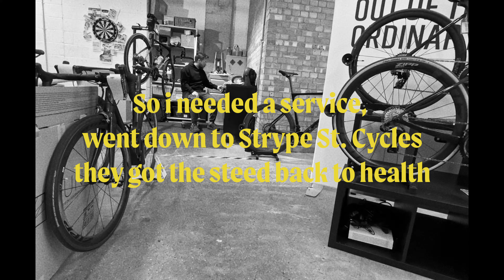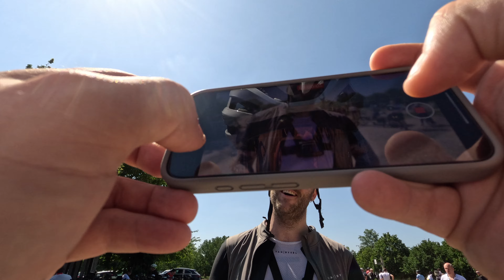WE BACK!!! Back on the bike after some R&R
Episode #48

After a 2 week Hiatus, we are back on the bike for a short and sweet speed run of Richmond Park.

Wearing -  Oakleys / Giro / Universal Colours / Le Col
Riding - 2021 56" Scott Addict Disc 20  @scottsports
Wheels - @WinspaceBikes /